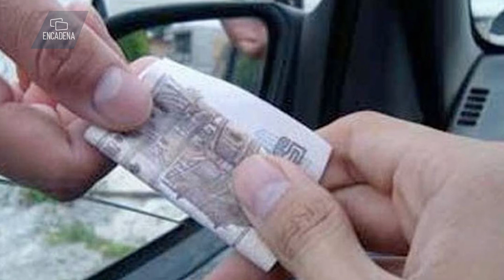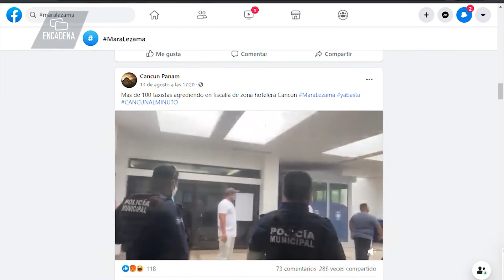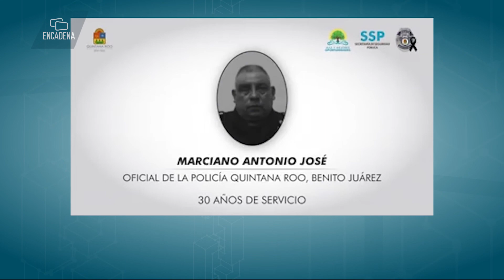Se acabaron las mordidas en Cancún, policías portaran cámaras corporales